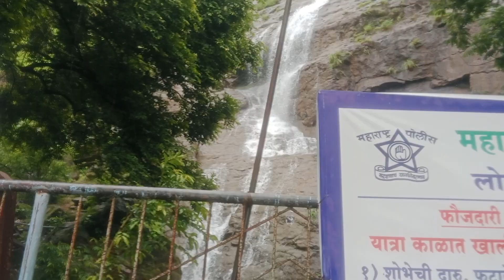मावशी दादा लागले खेकडे🦀पकडायला | Lion point👉 लायन तर नाही😜पण खेकडे खूप सापडले🤣@Recipewithdivukoli#vlog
मावशी दादा लागले खेकडे🦀पकडायला | Lion point👉 लायन तर नाही😜पण खेकडे खूप सापडले🤣‎@Mi_Hay_koli

bye